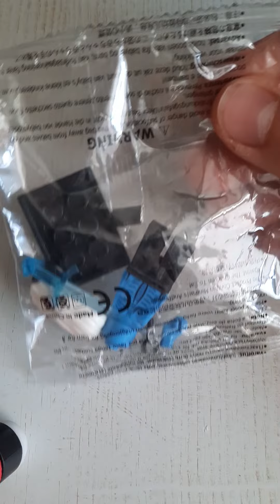Король Ночи обзор минифигурки Shorts Игра престолов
Night King обзор минифигурки Game of Thrones
Shorts